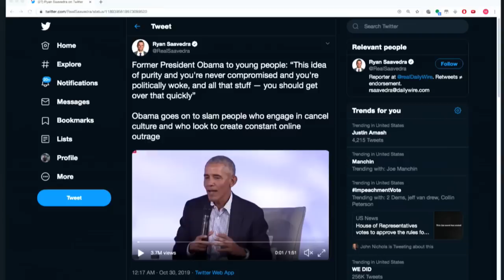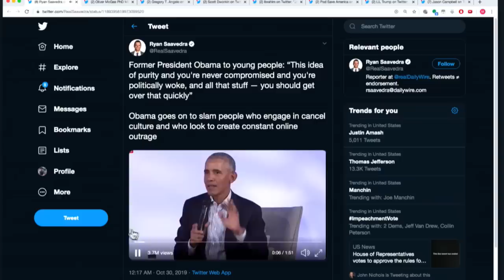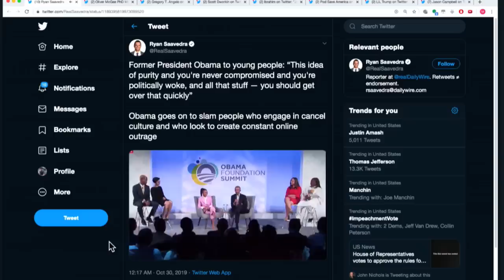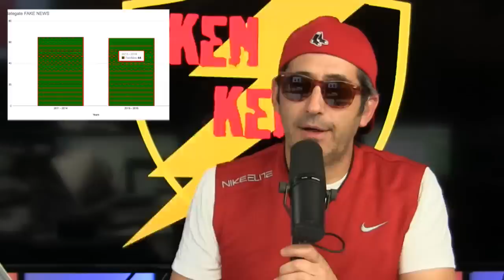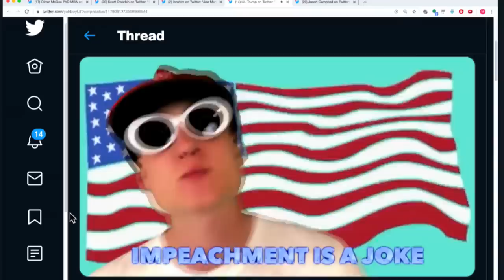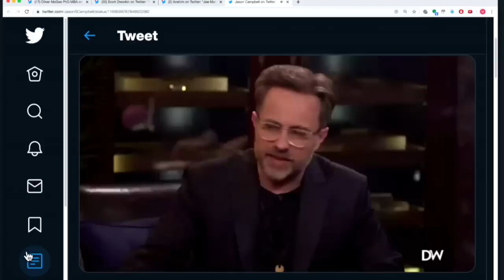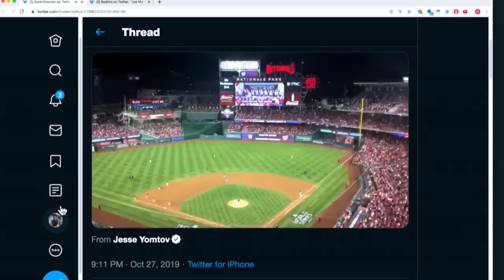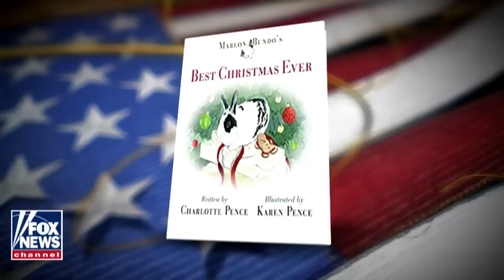The Fallacy of Dynamic Scoring in Social Security W/ Dr Leonard Fleishman - MR Live - 10/31/19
In this Majority Report clip,